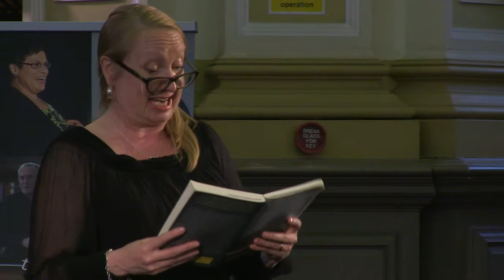Jane Harris reading from The Observations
Jane Harris reads from The Observations at Edinburgh Central Library.